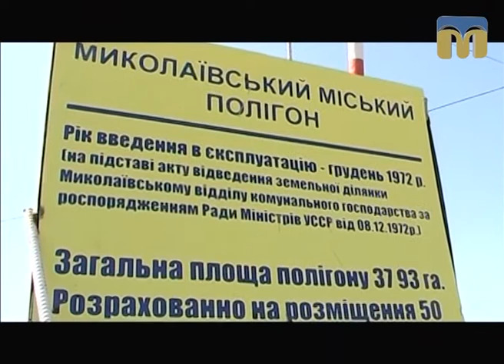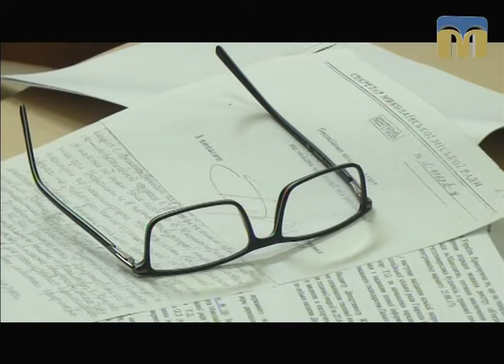Телевізійні новини Миколаївщини – 4.10.2017